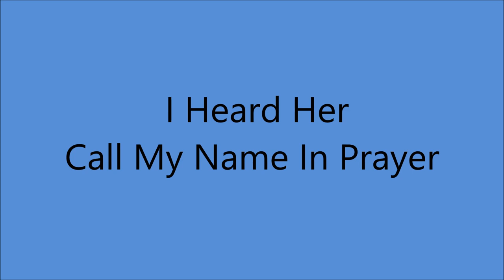Early Webb Pierce - I Heard Her Call My Name In Prayer [c.1949].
[Written by  O. S. Davis  - Betty Jane Lewis].

Issued as  Betty Jane Lewis*   and her Boy Friends
                         on Four Star 1401 B
* Webb's First Wife - Divorced 1952

KWKH Radio Station Studio, 509 Market St., Shreveport, LA -
Webb Pierce  [gt/vcl duet], Betty Jane Lewis [vcl duet], Buddy Attaway [el gt], Shot Jackson [steel gt], Tillman Franks [bass].

 2001  Country Music Hall of Fame
 2008  Louisiana Music Hall of Fame